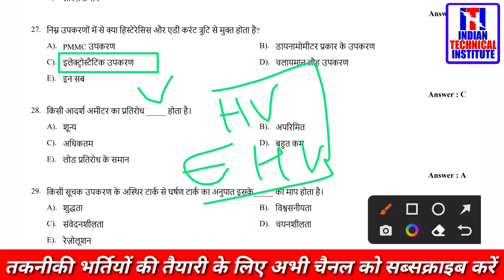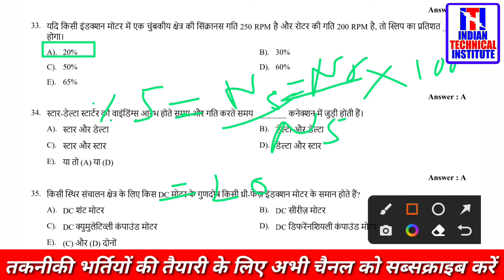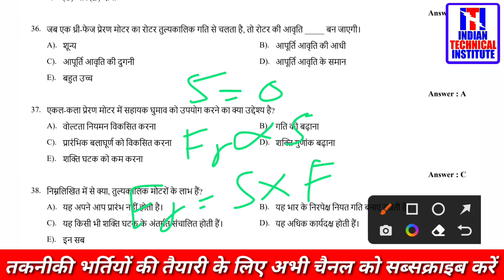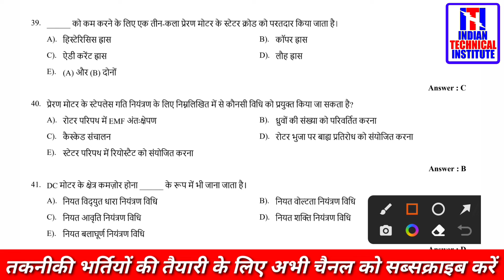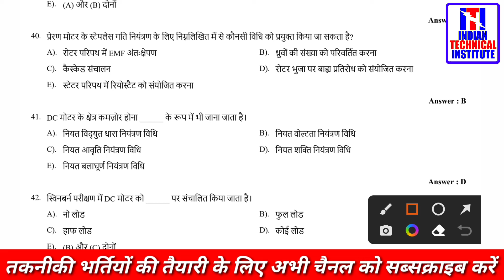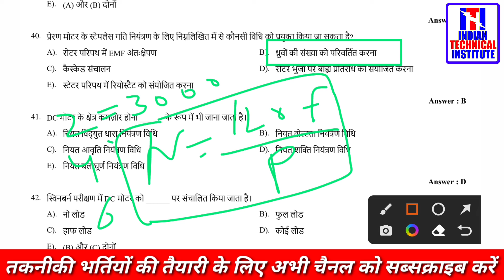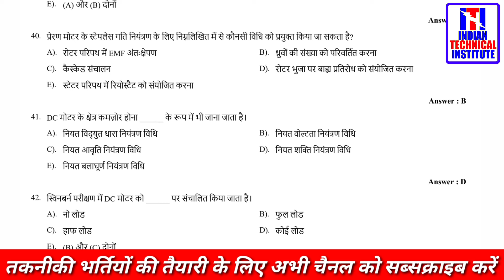Technical Helper Peper Second Shift | 23-08-2018 | Part-2 | Technical Helper Old Peper | ITI Holders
Thenks

धन्यवाद